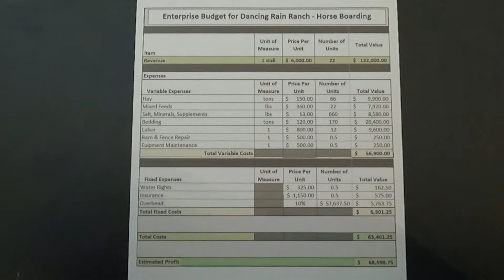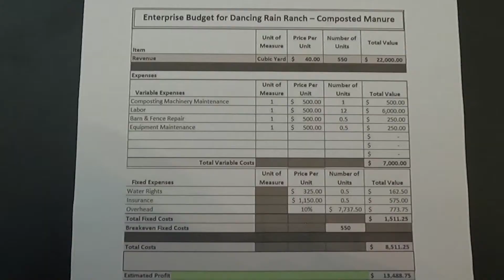Great Ideas 2020 Dancing Rain Ranch LLC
Great Ideas Competition 2020 BYU-Hawaii